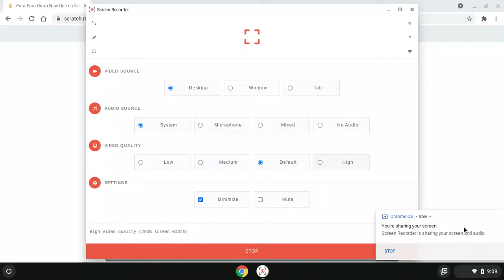Fora Fora Outro New One